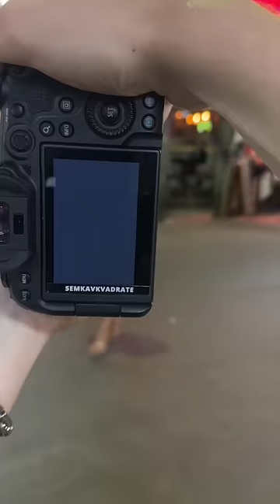Perfect shots Thailand